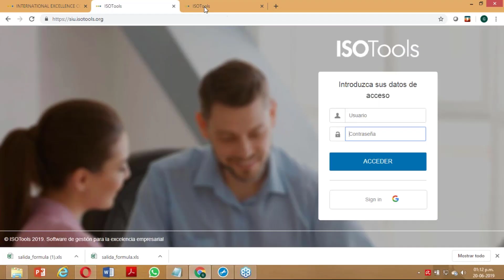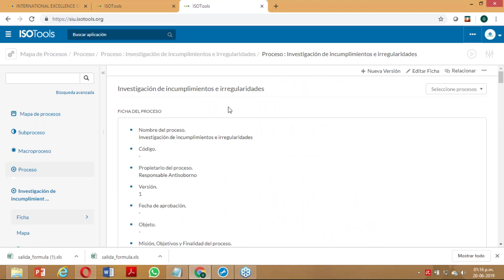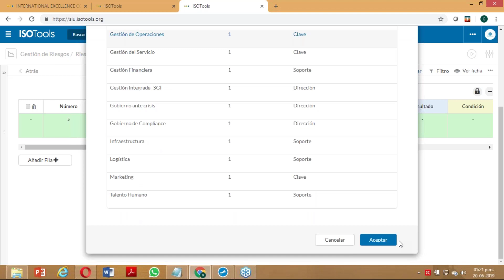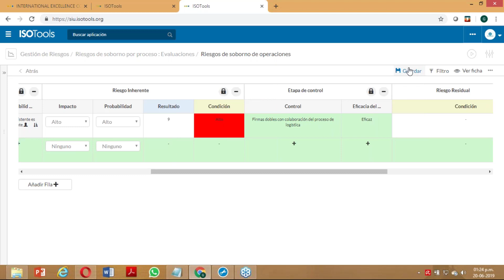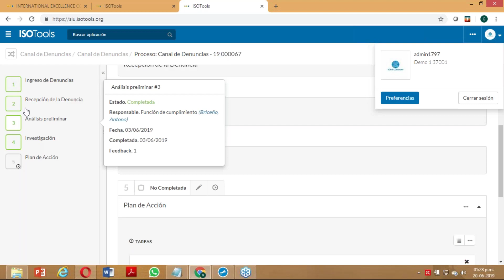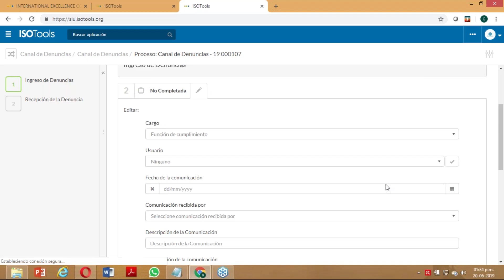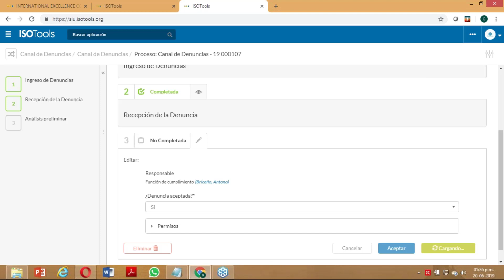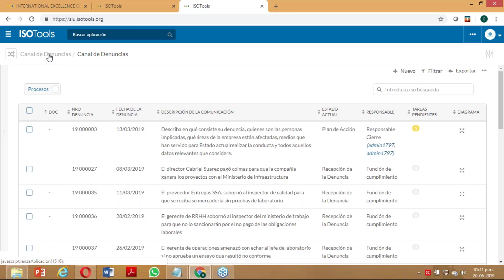IEC ISO 19600 & 37001 Transformación digital de los Sistemas de Gestión de Compliance y Antisoborn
Las normas ISO 37001 de Sistemas de Gestión de Antisoborno e ISO 19600 Sistemas de Gestión de Compliance son normas que ayudan a las organizaciones a combatir el flagelo en la sociedad desde las organizaciones, además de ayudarlas a ser ciudadanos corporativos responsables con sus obligaciones ante sus partes interesadas y la sociedad en general. La aplicación de estas normas resulta trascendental para las organizaciones apuntan a la excelencia y apuestan por una gestión transparente y duradera con sus socios sus clientes y competir en mercados robusto y crecientes, creando valor para todas las partes interesadas relacionadas.
Mediante este evento, recorreremos los requisitos de estas normas y conoceremos la aplicación de nuevas tecnologías para mejorar el desempeño de las organizaciones que estén implementando o tengan como objetivo implementar estos sistemas de gestión como parte del fortalecimiento de su cultura.